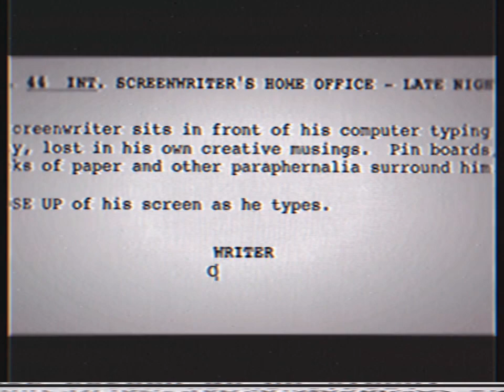Opening To Peter Rabbit 2018 VHS Australia